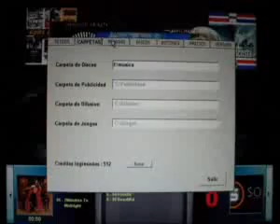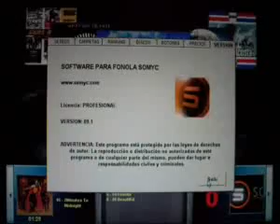KIT SOFT ROCKOLA FONOLA + #47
¿Te gustó? Cómpralo en MercadoLibre.